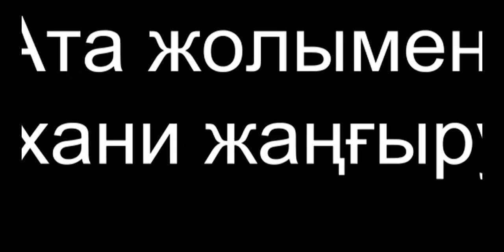Дін-ғылым, сандар құпиясы-2